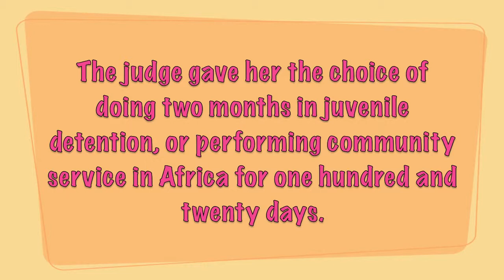Alexandria of Africa 27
A book trailer for Eric Walters' Alexandria of Africa from Room 27.